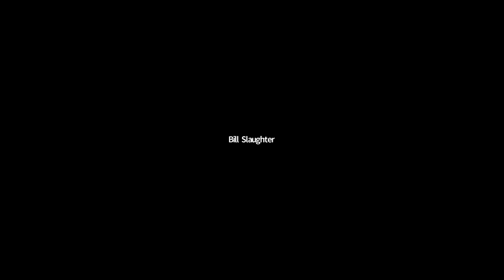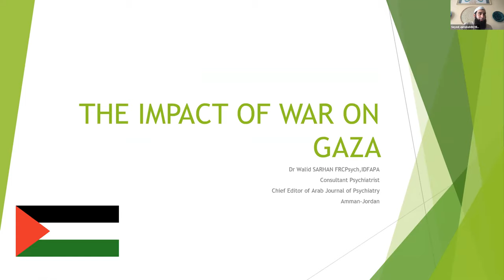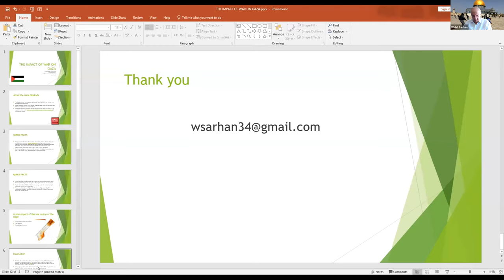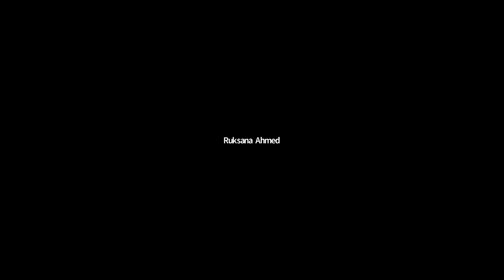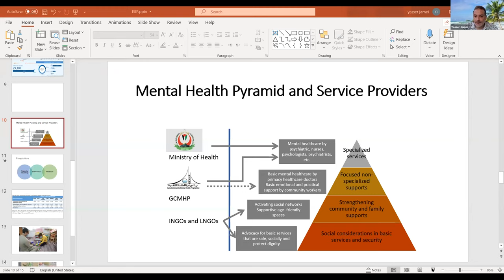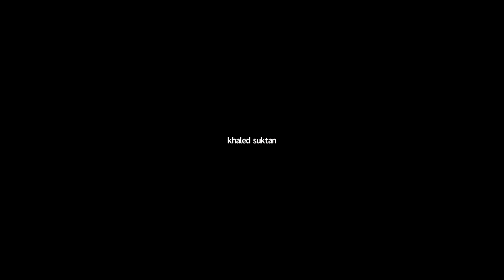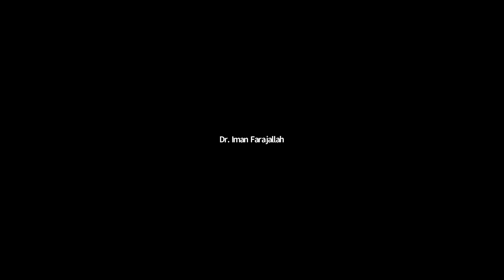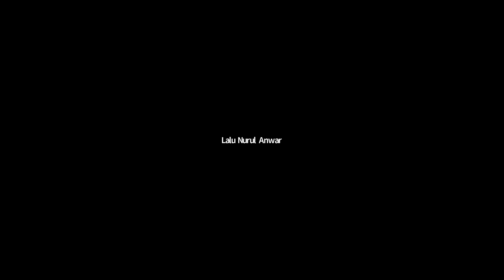Mental Health in Gaza, Palestine. A Ground Perspective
This session gave us a chance to learn about the current situation on the ground in Gaza and Palestine , services and resources, and how we could fill in the gaps and take action.
The session was conducted in English.

Speakers:
Dr Yasser Abu-Jamei, Palestinian Psychiatrist, Director of Gaza Community Mental Health Programme

Dr Israa Hisham El-Nana, Palestinian General Practitioner Doctor

Dr. Walid Sarhan, Psychiatry consultant and editor-in-chief of the Arab Journal of Psychiatry-Amman-Jordan

Sister Rantia Sabbah, Palestinian Clinical therapist

Dr Omar Reda, Libyan Psychiatrist, USA

Moderator:
Seyed Jamaluddin Miri, ISIP - International Students of Islamic Psychology